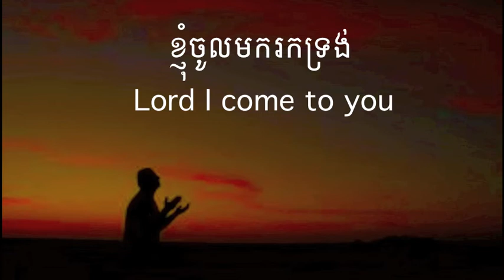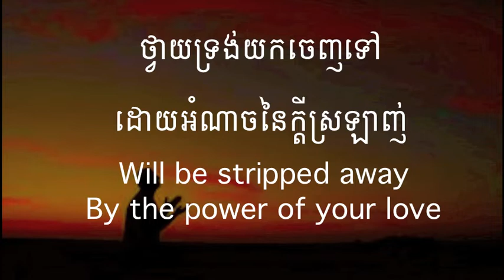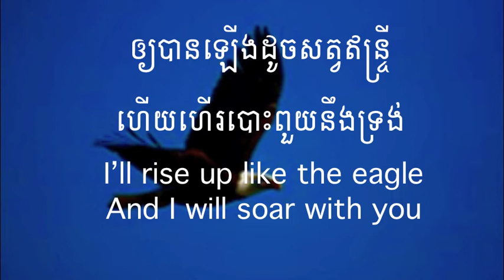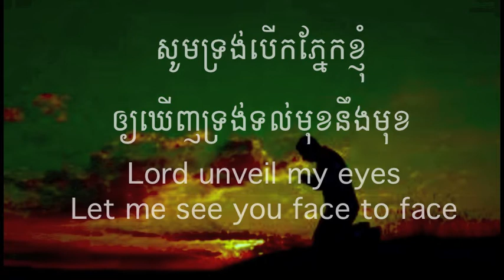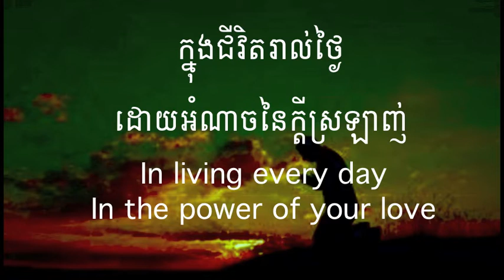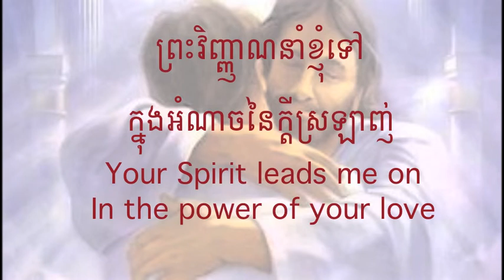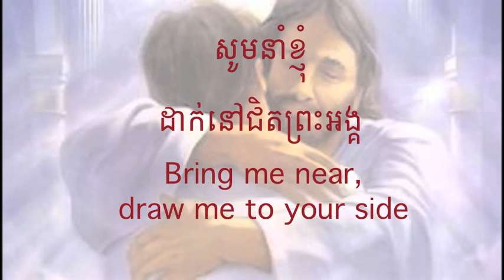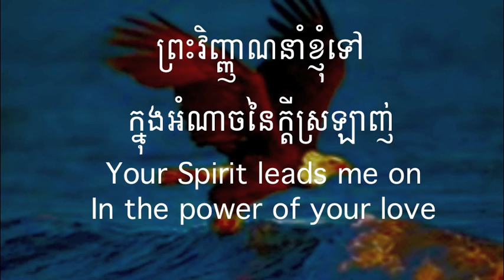អំណាចនៃក្តីស្រឡាញ់ | Power of your love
អរគុណច្រើនសម្រាប់ចូលចិត្តនៅ channel របស់ខ្ញុំ។
សូមព្រះប្រទានពរ!!